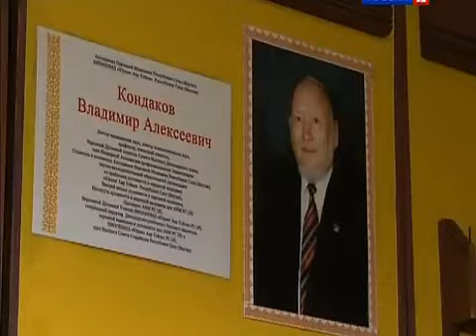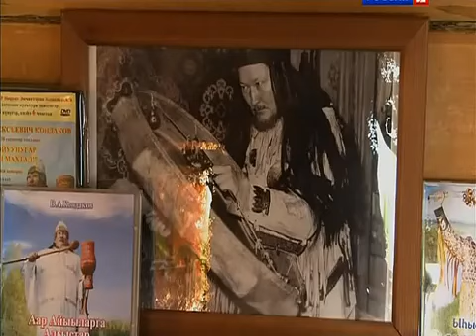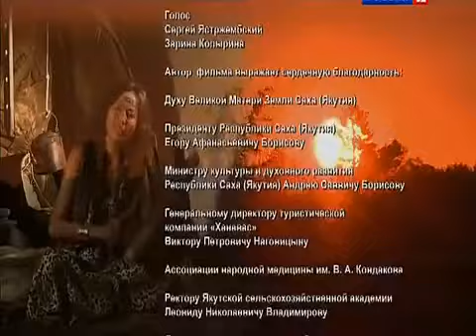Очищение солнцем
ФИЛЬМ О ЯКУТСКИХ ШАМАНАХ И ИНТЕРЕСНЕЙШЕМ ЛЕТНЕМ ПРАЗДНИКЕ ЯКУТИИ: ЫСЫАХ
Режиссер С. Ястржембский.